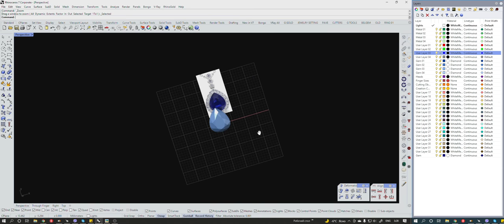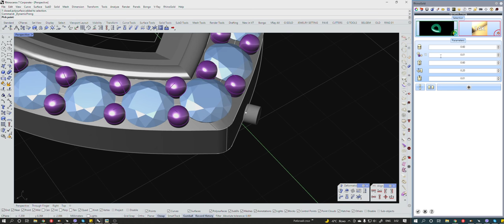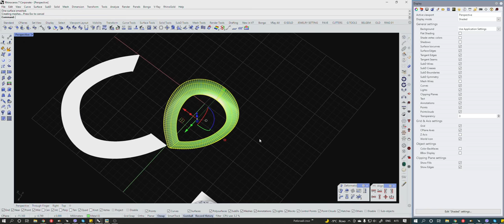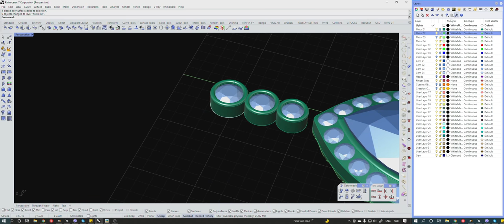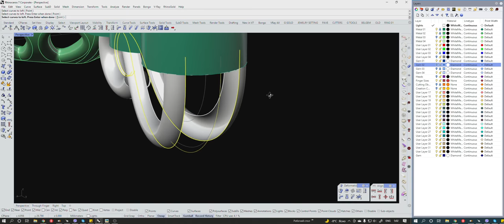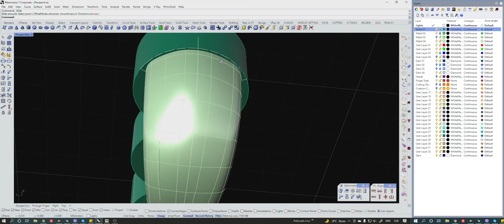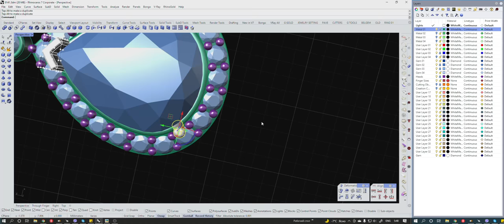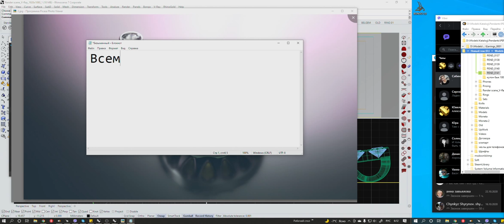Моделирование кулона с грушей в Rhinoceros 7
Моделирование кулона для фрезеровки в Rhinoceros 7, с использованием плагина RhinoGold. Рендеринг в VRay.
Прошу обратить внимание на использование SubD а Rhinoceros 7, как по мне это просто кошмар. Как по мне сотрудники McNeel постарались сделать функционал SubD в Rhinoceros 7 максимально неудобным, запутанным, и не функциональным.
Кому не сложно напишите свое мнение о SubD в Rhinoceros 7

С Уважением, Роман !